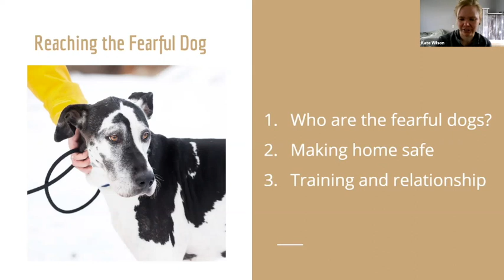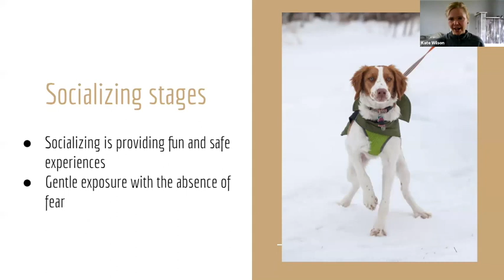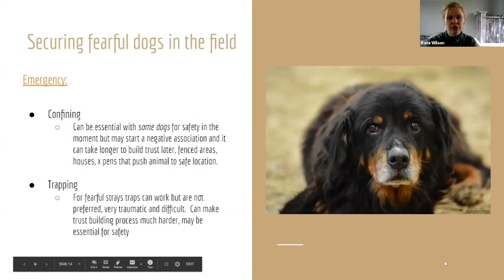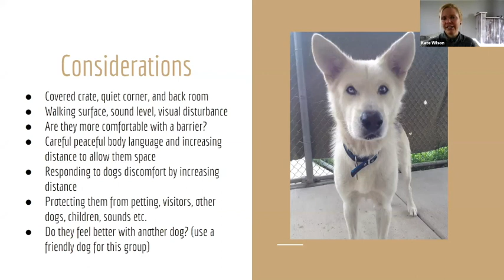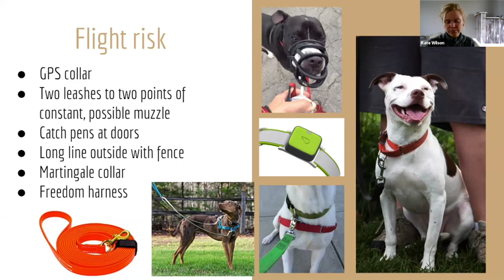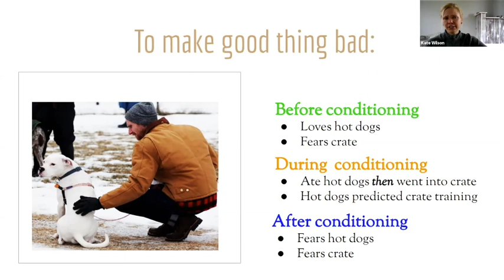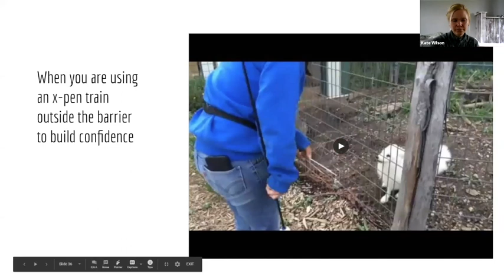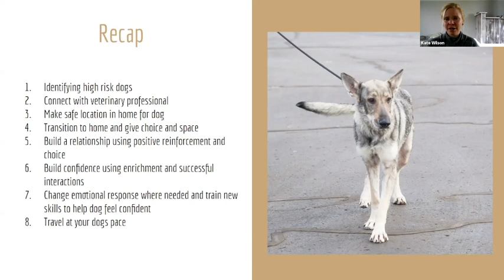Reaching the Fearful Dog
Whether in the home, shelter, vet office, or boarding setting, managing and handling a fearful dog can be a daunting task. In this webinar, Kate Wilson, BS, CBCC-KA, CPDT-KA, breaks down what fear looks like, why it happens, and how to manage it.